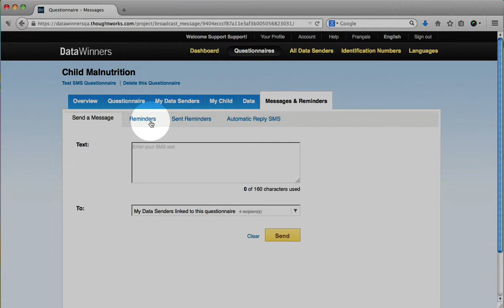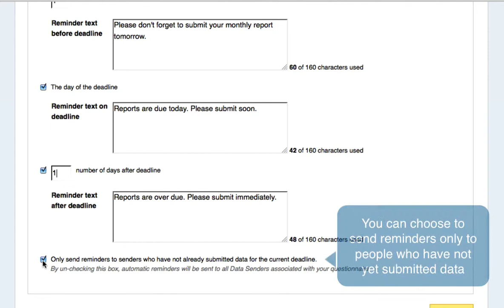DataWinners: How to Set Reminders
Learn how to set automatic reminders for your Data Senders to send in data.

DataWinners allows you to submit data via three separate channels: Internet, Android Smartphone/Tablet, and SMS. Choose any combination of channels that works best for you!